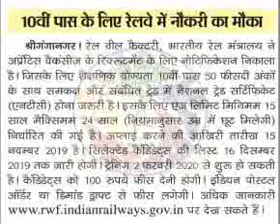Special video chandrayaan 2 mission related questions